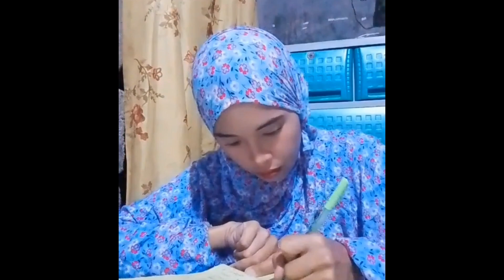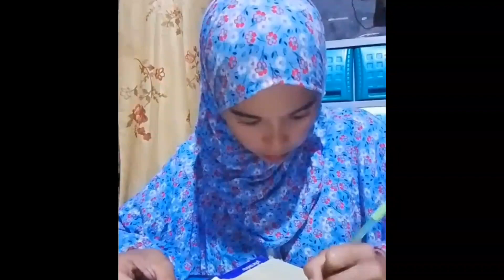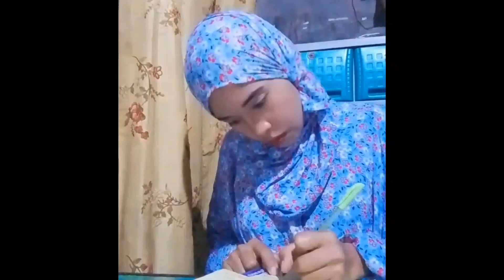STORY TIME PAANO AKO NAGING GURO?? teacher motivation ofw Bagonagingguro| Teacher Hali's Tv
Story time.. Isheshare ko sa inyo paano ako naging guro? Bago Ako naging teacher nakapag aral ako ng Isang taon sa kursong Bachelor of Science in Development Management. pero Isang taon lang dahil sa kawalan Ng Pera natigil Ako sa pag aaral kaya.. nag abroad  na lang Ako para makatulong sa mga magulang ko after more than 3years ko sa abroad umowi Ako sa Pinas para mag aral ulit. at Yun nag edu Ako khit na ayaw ko Naman Saka kupa narealize Ang sinasabing guro way back 2019 after graduation ko. Ng volunteer teacher ako at habang nagvovolunteer teacher ako nagrereview Ako sa review center which is CBRC..I took the Licensure Examination for Teachers Last September 26, 2021.. and alhamdulillah I passed the LET.